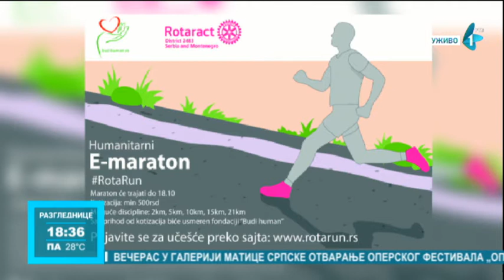Humanitarna akcija Rota-ran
Priliku da budete humani, ukoliko ste u dobroj kondiciji, imate do 18. oktobra. Rota-ran je humanitarna akcija organizovana od Rotar-akta u Srbiji.